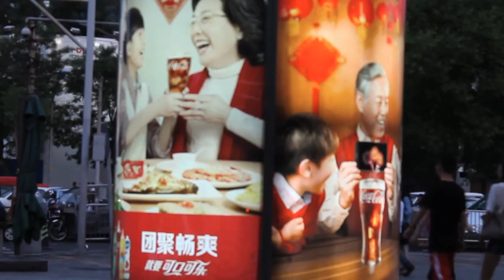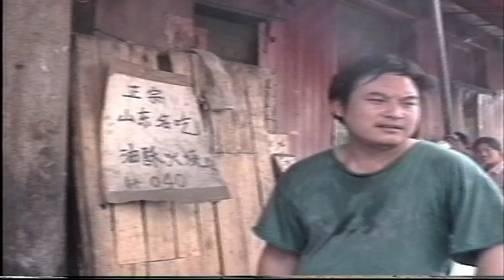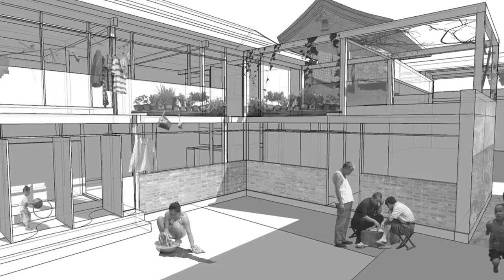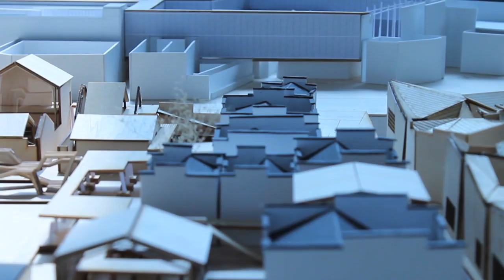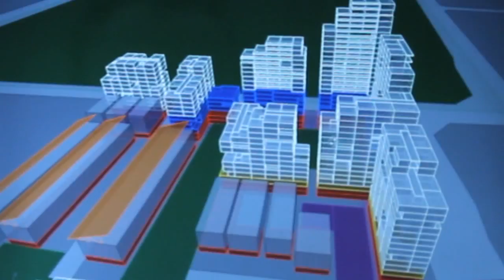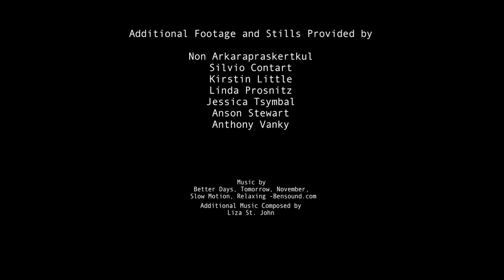Citify (full)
'Citify' by Elyse Frenchman

This year, MIT's Department of Urban Studies and Planning celebrates 30 years of collaboration with Tsinghua University through the MIT-THU Joint Urban Design Studio program. Since 1987, the “Beijing Studio,” has brought up to 20 MIT students to China every other summer to spend a month working with Chinese colleagues to grapple with urban design issues in a country undergoing dramatic—and continuous—transition.

In 2016, the documentary “Citify” premiered as part of a series of events celebrating the anniversary, including a large-scale exhibition of student designs at the Beijing Planning Exhibition Hall near Tiananmen Square. Directed and filmed by Elyse Frenchman, the documentary traces China’s phenomenal urban transformation over the studio’s three decades.